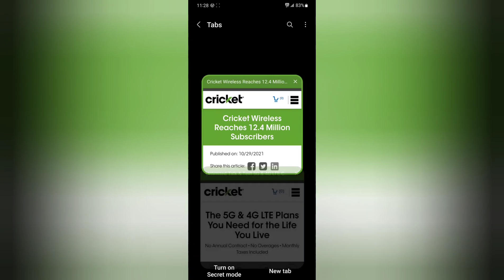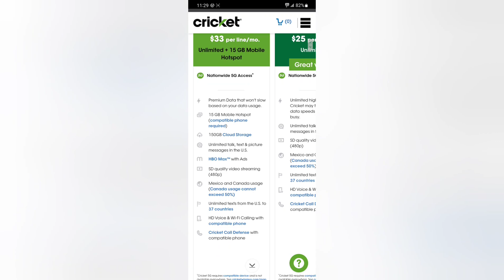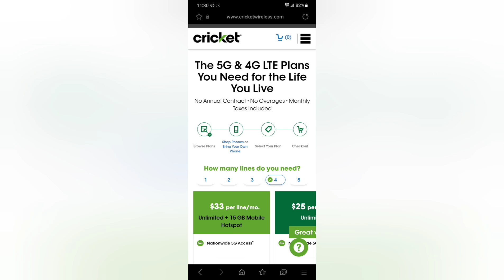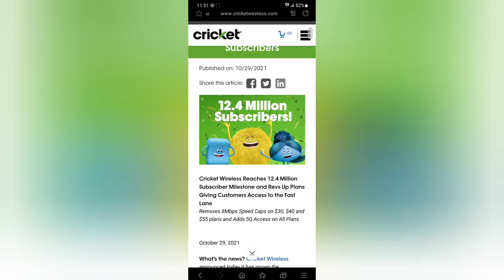Major Changes at Cricket Wireless!